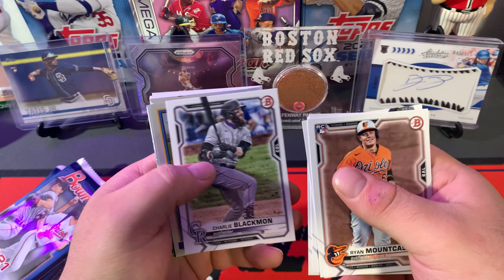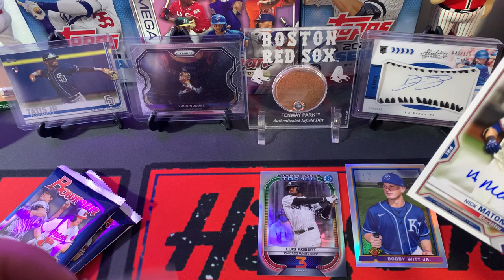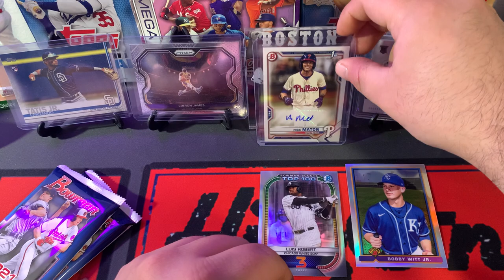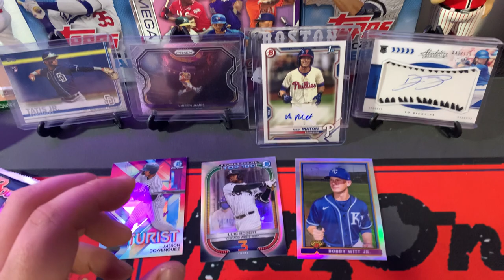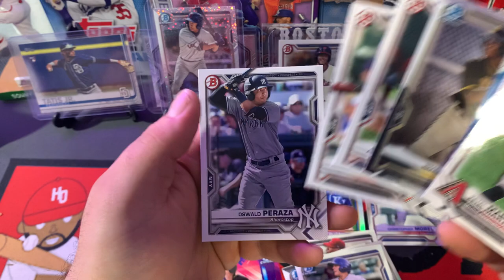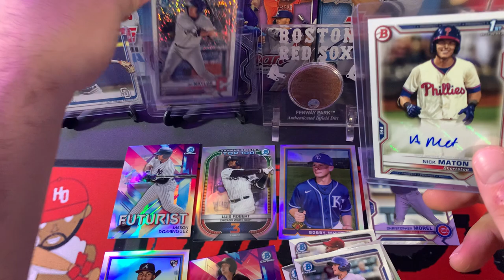2021 Bowman Cellos (1st auto!)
More 2021 Bowman
We know we rip a lot of Bowman but we can’t stop.
Who are you guys chasing in 21 Bowman